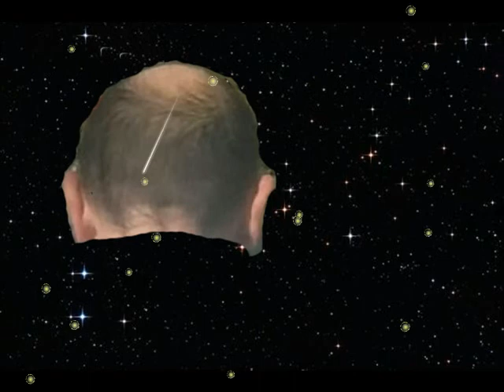this is just for a friend of mine (-;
button bell moon